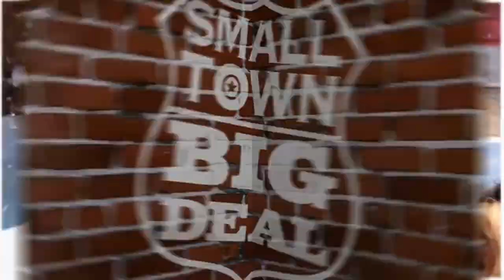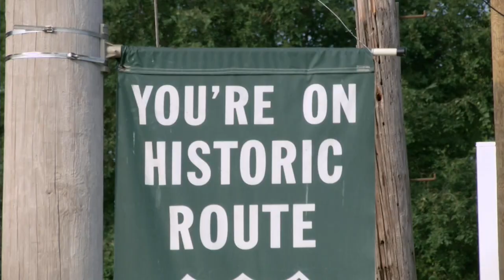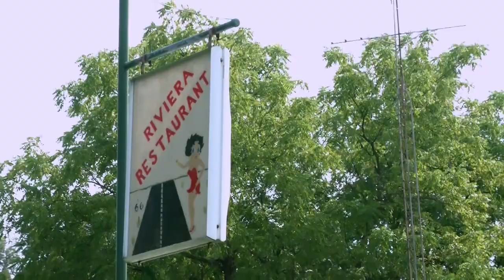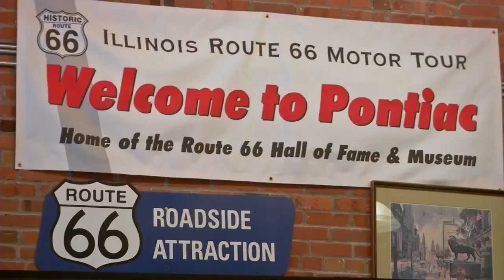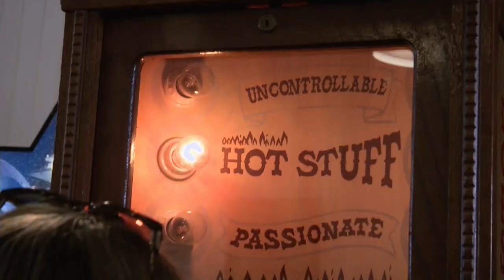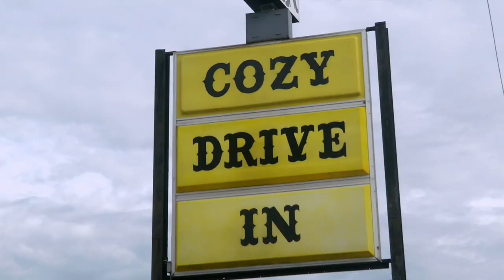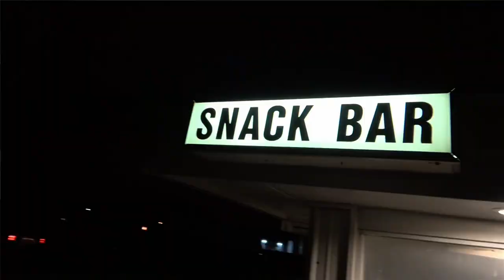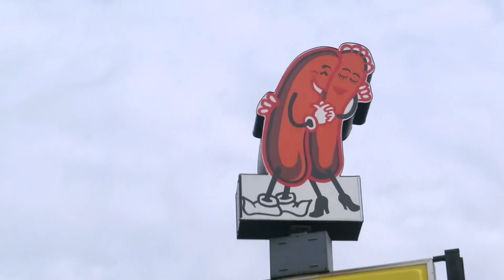Highway to History - Chicago, IL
Join Jann and Rodney as they look for adventure on the “Main Street of America,” Route 66!  The “Mother Road” holds fond memories of days-gone-by as one of the original highways in our country - and many of it’s treasures are still there waiting - for a new generation to discover.

Locations: Chicago, Illinois

Hosted by Jann Carl and Rodney Miller